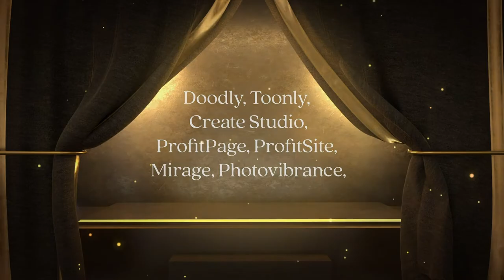Event Planner Template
This is a template from Animation Studio i slightly customized